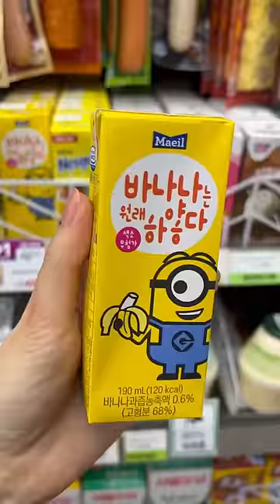12H đêm ăn gì ở cửa hàng tiện lợi Hàn